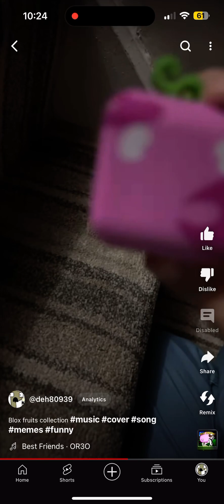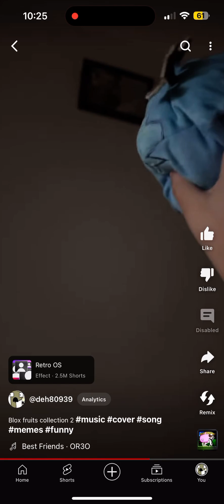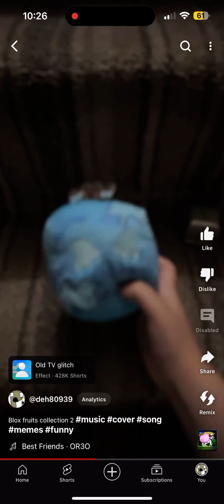Blox fruits collection full version